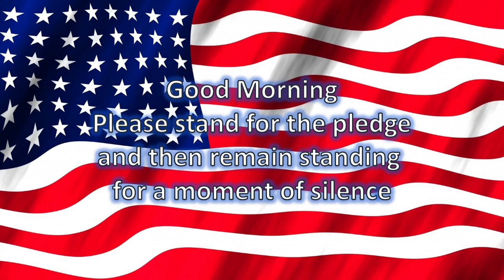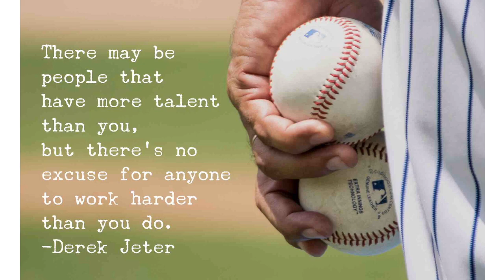HAC News 04/13/23